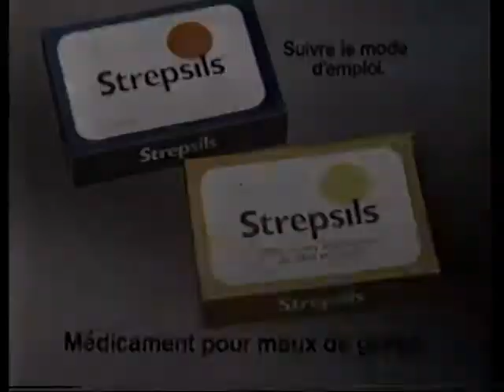Pub Québec - Strepsils